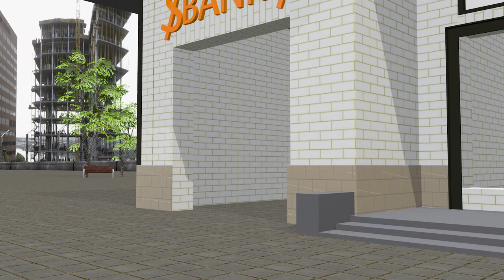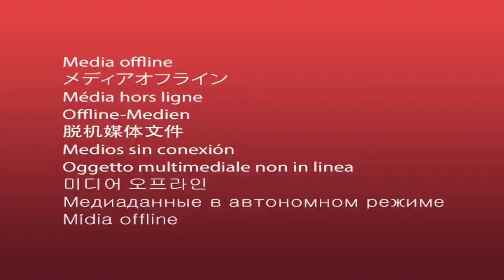rangbirangi gadi railgadi bole po po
Paint Animals Gorilla Cow Tiger Lion Elephant Fountain Crossing Animal Cartoon